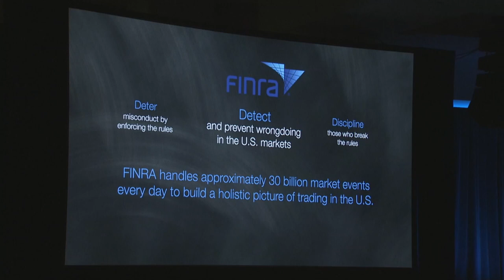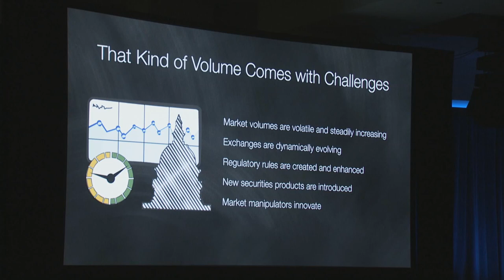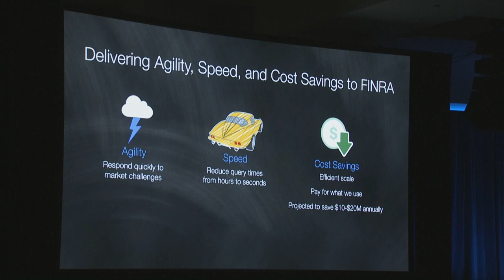FINRA Uses AWS to Analyze 30 Billion Financial Market Events Every Day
Financial Industry Regulatory Authority (FINRA) was established to watch and regulate financial trading practices. Challenged by steadily increasing market volumes, evolving exchanges, and changing regulatory rules, the company turned to AWS to build a flexible platform that could adapt to varying market dynamics. Now FINRA can easily analyze 30 billion market events every day while estimating cost savings of between $10 and $20 million annually.

To learn more about how AWS can help support your big data needs, please